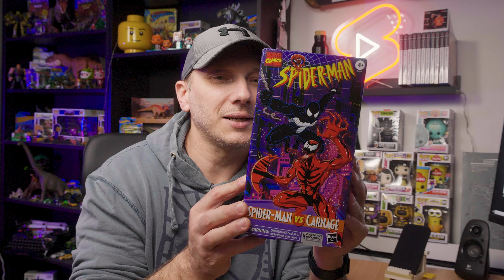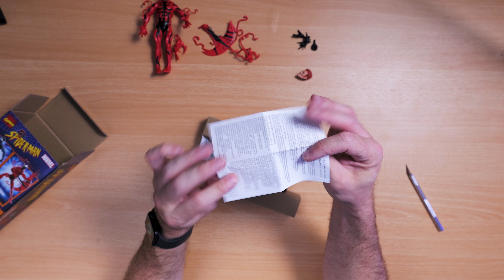REVIEW FIGURINES HASBRO PULSE : SPIDERMAN VS CARNAGE ET STAR WARS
Je suis heureux de vous présenter cette review de figurines Hasbro Pulse pour la première fois sur ma chaîne.
Sans nul doute le début d'une belle et durable collaboration.

Si vous souhaitez acquérir des figurines de collection, c'est par ici que ça se passe :

—— MON LIVRE ——
Guide pratique de TikTok à la liberté financière

—— MON MATERIEL ——

➤ Prise de vue :
▸ PANASONIC GH5s
▸ OBJECTIF 12-35 mm 2.8
▸ PANASONIC S5IIX
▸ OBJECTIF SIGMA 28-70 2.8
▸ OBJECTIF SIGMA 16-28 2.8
▸ ECRAN ENREGISTREUR ATOMOS NINJA V
▸ DRONE DJI MINI 2 FLY MORE COMBO
▸ DRONE DJI MAVIC 3 CINE
▸ DRONE DJI AVATA
▸ GOPRO 9
▸ GOPRO 11 CREATOR EDITION
▸ INSTA 360 X3

➤ Son :
▸ KIT MICRO SYNCO G2A2PRO
▸ KIT MICROS CRAVATTE DJI

➤ Studio :
▸ ECLAIRAGE APUTURE AMARAN
▸ ECLAIRAGE GODOX SL60
▸ ECLAIRAGE SL150
▸ TREPIED NEEWER CARBONE

➤ Accessoires :
▸ MALLETTE POUR DRONE DJI AVATA

—— AVANTAGES POUR VOYAGER OU FAIRE DES ECONOMIES ——

CE QUE J'UTILISE OU COLLECTIONNE :
➡️ Ma boutique Amazon

00:00 Introduction
02:42 Unboxing Spiderman vs Carnage
07:52 Unboxing HK87
10:36 Unboxing Amiral Ackbar
12:26 Shooting cinématique